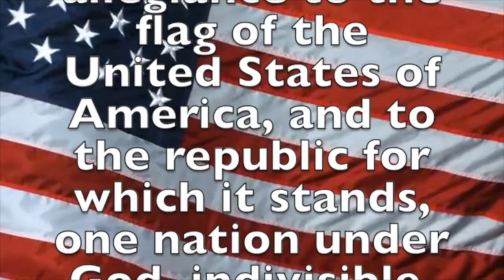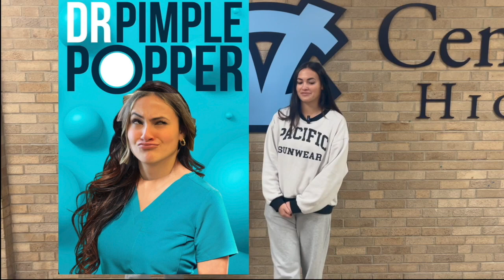November 15, 2023